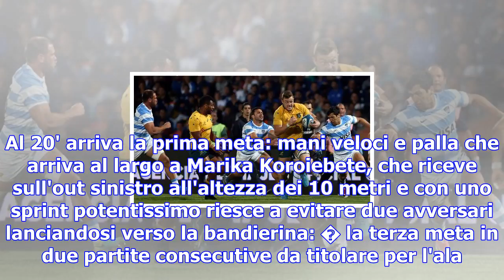Rugby, quattro nazioni: doppio colpo australia, argentina a zero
08 ottobre 2017 - Milano L'Australia passa 37-20 sull'Argentina a Mendoza e soffia il secondo posto ...